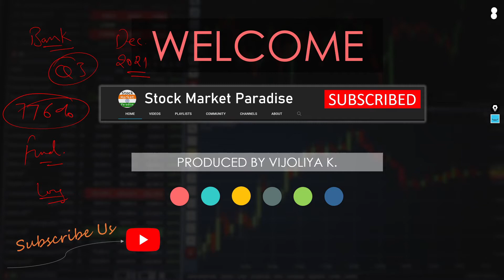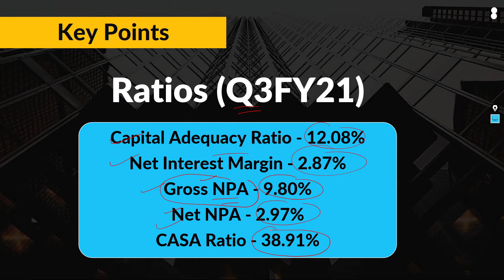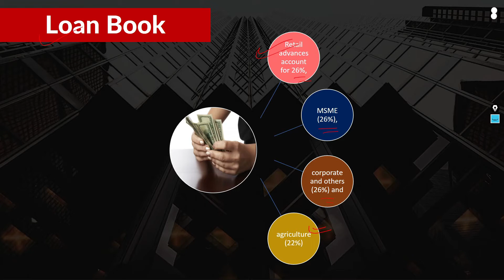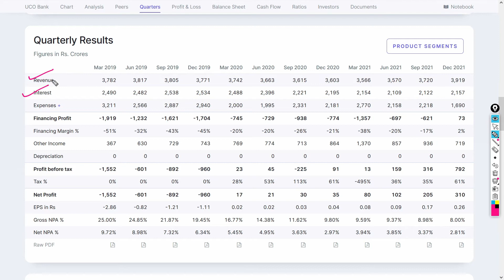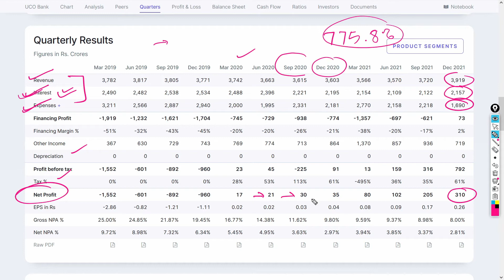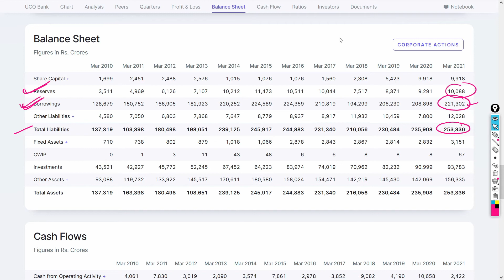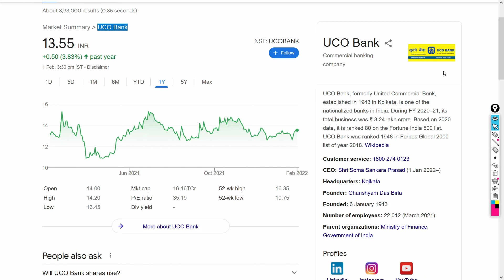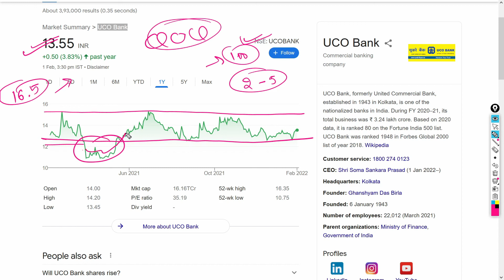Should you buy this stock? आपको ये बनाएगी करोड़पति | Multibagger Share for Long Term | Stock Market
Should you buy this stock? Multibagger Deep Discount | Shares for Long Term Investment for beginners

Stocks-

Lessons for Stock Market-

Books I Love Read-

The Intelligent Investor
Trading in the Zone
Make Money in Intraday Trading
Coffee Can Investing

Break the Bell Icon

Regards- Vijoliya K